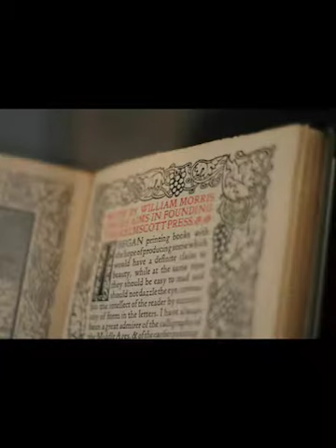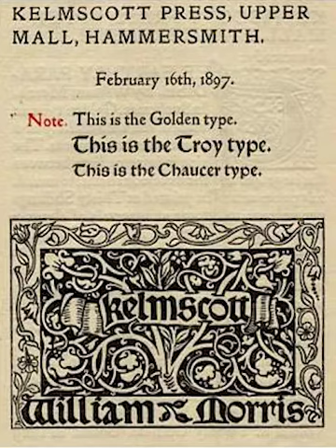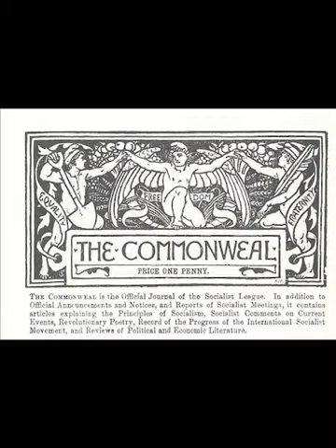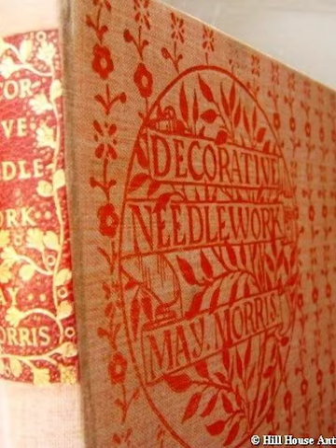Designer Presentation Video on William Morris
GRC 205 HISTORY OF GRAPHIC DESIGN
A VIDEO PRESENTATION ON WILLIAM MORRIS,